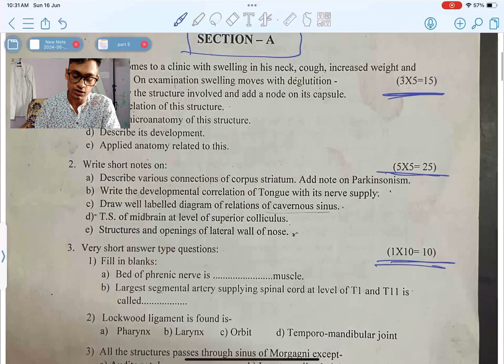Mastering MBBS University Exam Answers : Most Detailed Answer Writing Guide👌📚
In this video, we’ll provide a comprehensive guide on how to effectively write answers in university exam papers. Whether you’re an undergraduate or postgraduate student, mastering exam techniques can significantly improve your performance. Though this video is helpful for all medical students like mbbs bds bams bsc bpt physiotherapy pharmacy etc etc.

I Am *Kuldeep Sahu* Achieved
 • PPHT RANK 1
 • PAT RANK 10
 • NEET 2022  SCORE 639/720
 • CRACKED MANY OTHER STATE COMPETITIVE  EXAM WITH ONE DIGIT RANKS

Watch my some most loved videos

छत्तीसगढ़ में सरकारी और प्राइवेट मेडिकल कॉलेजों की सूची इस प्रकार है:

सरकारी मेडिकल कॉलेज (Government Medical Colleges):

 1. Pt. Jawahar Lal Nehru Memorial Medical College, Raipur
 • स्थापना: 1963
 • संबद्ध: Pt. Deendayal Upadhyay Memorial Health Sciences and Ayush University
 2. Government Medical College, Bilaspur
 • स्थापना: 2016
 • संबद्ध: Atal Bihari Vajpayee Vishwavidyalaya
 3. Late Baliram Kashyap Memorial Medical College, Jagdalpur
 • स्थापना: 2006
 4. Government Medical College, Rajnandgaon
 • स्थापना: 2014
 5. Chandulal Chandrakar Memorial Government Medical College, Durg
 • स्थापना: 2022
 6. Government Medical College, Kanker
 • स्थापना: 2023
 7. Government Medical College, Korba
 • नया कॉलेज (हाल में स्वीकृत)

प्राइवेट मेडिकल कॉलेज (Private Medical Colleges):

 1. Raipur Institute of Medical Sciences (RIMS), Raipur
 • स्थापना: 2012
 2. Chandulal Chandrakar Memorial Medical College, Durg (अब सरकारी घोषित)
 • पहले प्राइवेट था, अब सरकारी
 3. Shri Shankaracharya Institute of Medical Sciences, Bhilai
 • स्थापना: 2016

महत्वपूर्ण जानकारी:

 • छत्तीसगढ़ में मेडिकल कॉलेजों की सीटें NEET-UG परीक्षा के आधार पर भरी जाती हैं।
 • सरकारी कॉलेजों में कम फीस और आरक्षण की सुविधा होती है।
 • प्राइवेट कॉलेजों में फीस ज्यादा होती है लेकिन मैनेजमेंट कोटा से सीटें भी उपलब्ध हो सकती हैं।

अगर आपको किसी कॉलेज की विशेष जानकारी चाहिए तो बताएं!